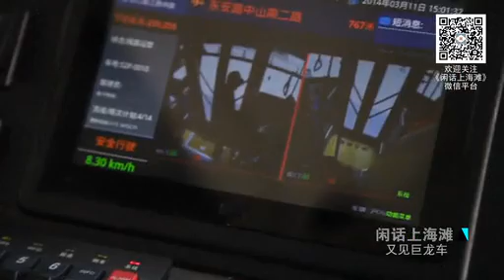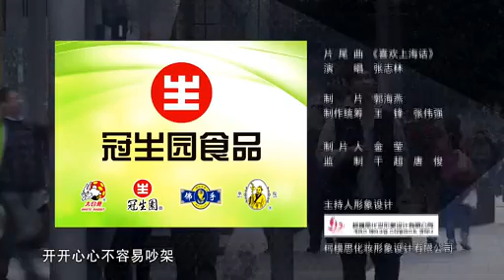【闲话上海滩】又见巨龙车 2014-3-21（上海闲话／吴语）